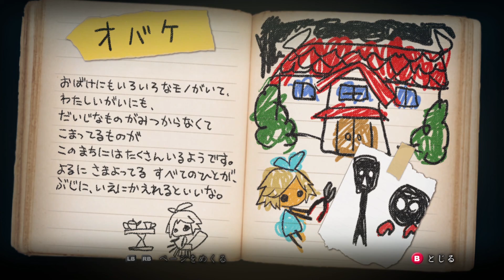【ホラー】深夜廻#8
櫻トのメンバーシップもはじまりましたー！

ニコニコ動画でも動画配信中！たまに生配信もしてますよ！

SNSでアニメ、海外ドラマ、映画等々出演情報や新しいゲーム実況等つぶやいてまーす！